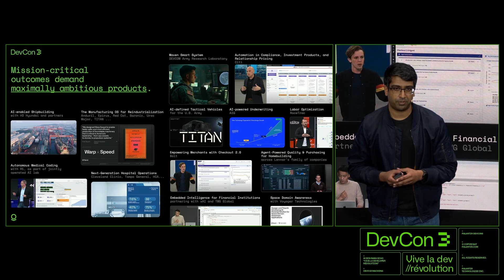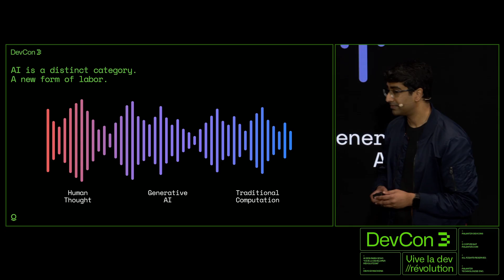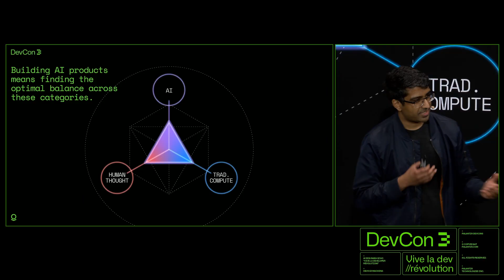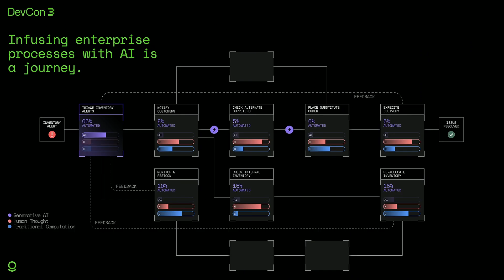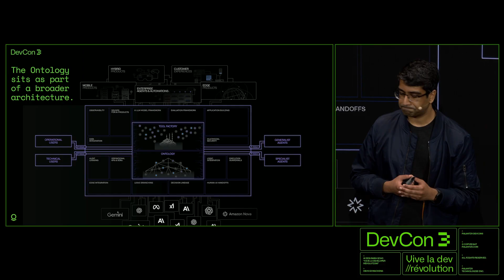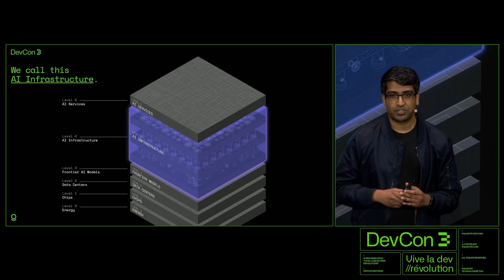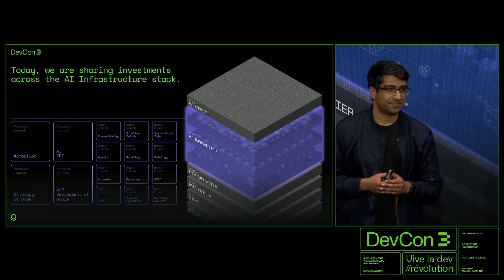Opening Remarks from Akshay Krishnaswamy | DevCon3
“We’re not talking about doing what’s just minimally viable. We’re talking about doing what’s maximally ambitious.”

Watch as Akshay Krishnaswamy, Chief Architect at Palantir, sets the stage for DevCon 3 — discussing enterprise autonomy, AI labor, and composing a digital architecture shared by human + AI teams.